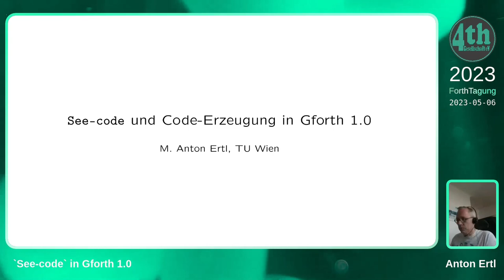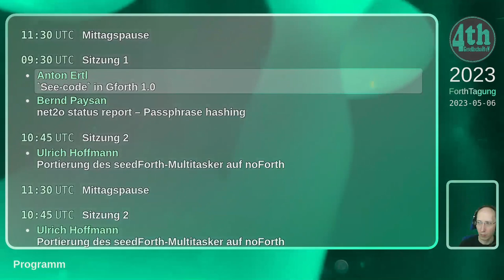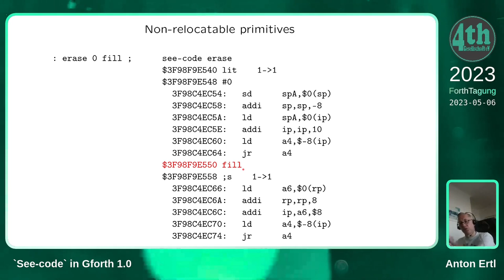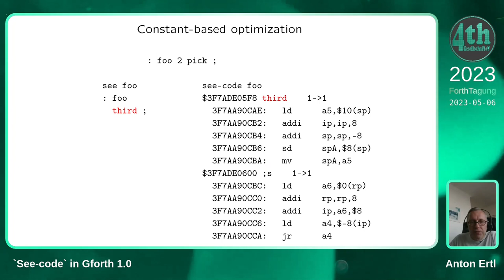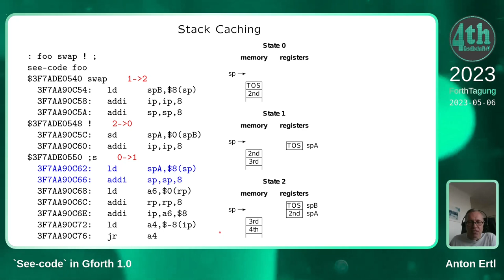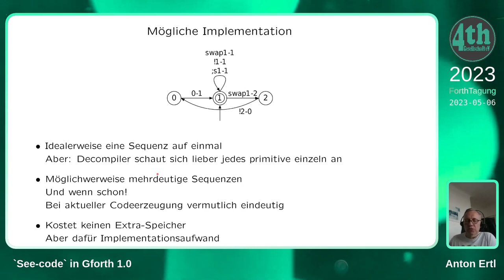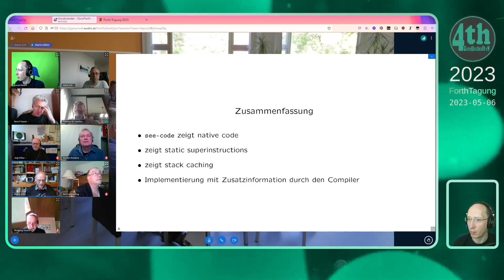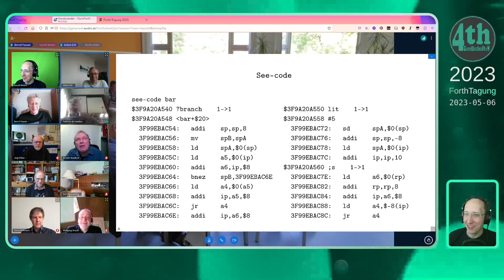Anton Ertl: `See-code` in Gforth 1.0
Gforth erzeugt nicht einfach für jedes Primitive immer den selben
Code, sondern der erzeugte Code ergibt sich durch eine Optimierung für
einen Block von Primitives. Das verkompliziert `see-code`, das den
Maschinencode einer Colon Definition zusammen mit den Forth-Primitives
anzeigt. In Gforth 0.7 zeigt `see-code` teilweise noch die falschen
Primitives an. In Gforth 1.0 wurde `see-code` überarbeitet, sodass es
jetzt immer die richtigen Primitives anzeigt und zusätzlich noch,
welche Stack-Repräsentationen verwendet werden.